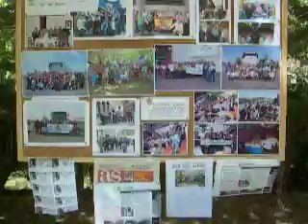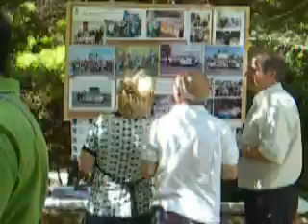DIA DEL SOCIO 2007 A.C.PEÑA MADRIDISTA ABULENSE EN MONTAGON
El 2º sábado del mes de Julio de cada año se celebra una comida de hermandad para todos los socios y cónyuge venidos incluso de fuera de la localidad en el parque abulense de Montagón